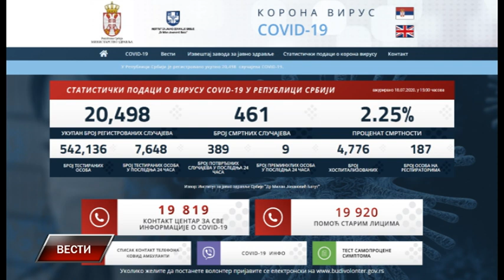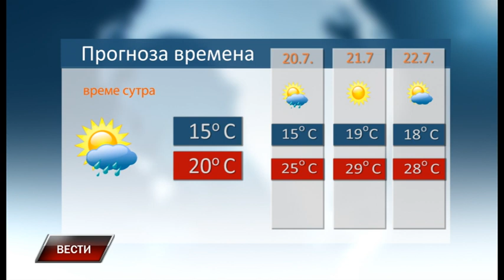Vesti 18 7 2020